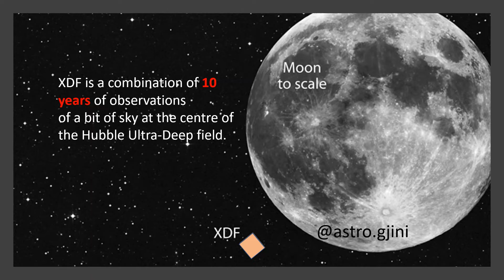extreme deep field universe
Xdf picture taken from telescope Hubble